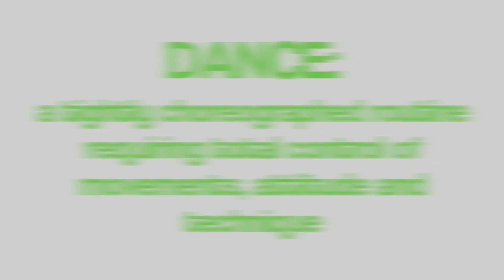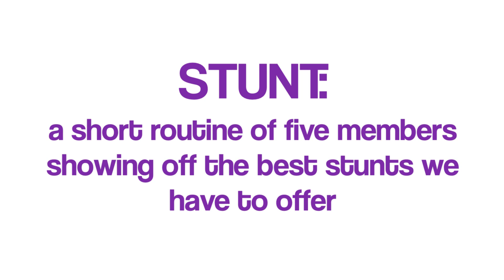RH Tom Cats Cheerleading Squad - Promo Video 2011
The RH Tom Cats are a competitive cheerleading squad from Royal Holloway, University of London, we compete between levels 2 and 5 depending on division. We enter cheer, stunt and dance (both jazz and hip hop) at competitions throughout the year.